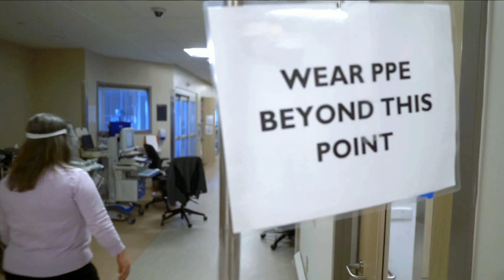WHO says COVID remains a health emergency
It comes after a key advisory panel found the pandemic may be nearing an "inflexion point" where higher levels of immunity can lower virus deaths.